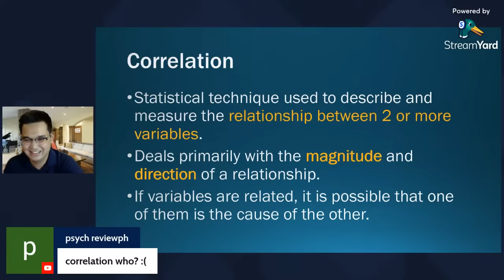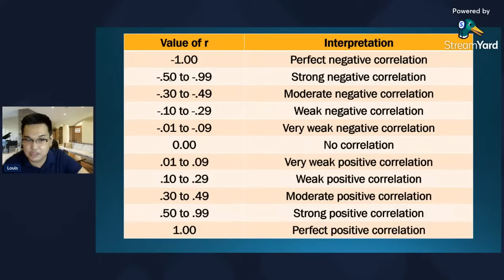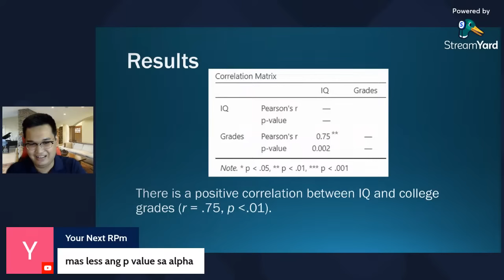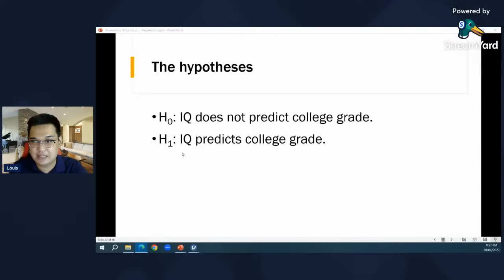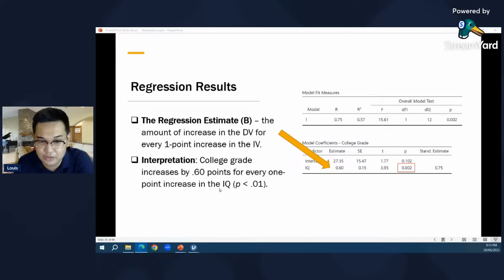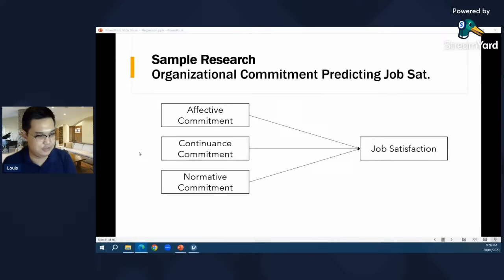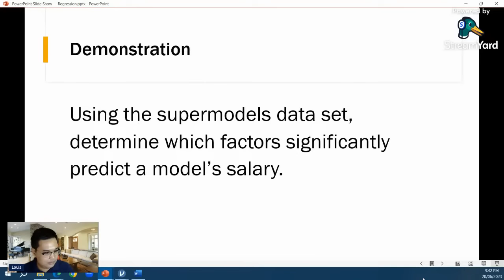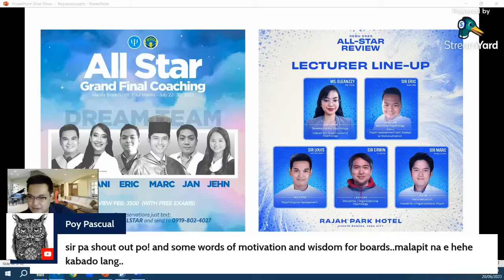Online Lecture on Correlation and Regression Analysis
This online lecture aims to cover the following:
- A review of basic concepts in correlation and regression analysos
- Demonstration on how to interpret the results of the following:
         Pearson-r, Simple Linear Regression and Multiple Regression